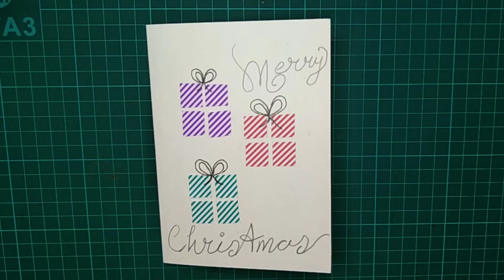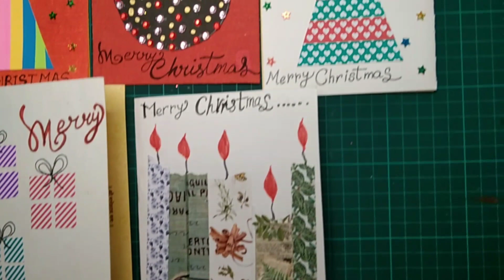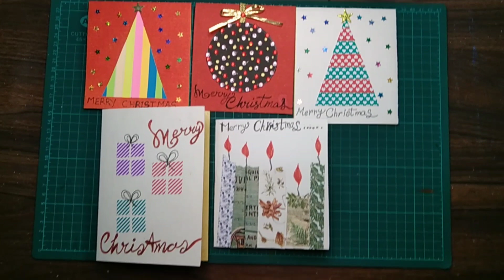DIY 5 Easy and Simple Christmas greeting cards